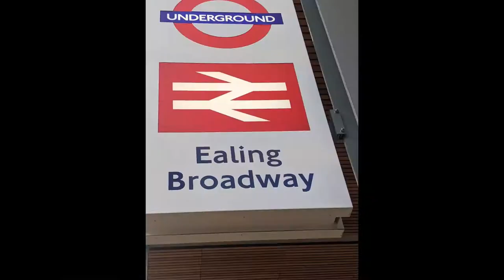Chatting With Ben Of The Ealing Beer Festival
Rasko chats with festival orgainsier 'Ben' of the Ealing Beer Festival.